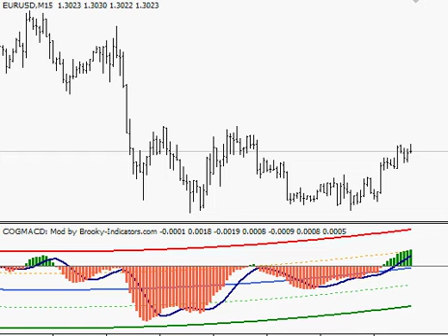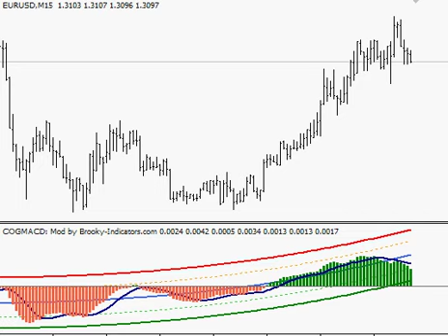Center of Gravity on MACD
Brooky-Indicators.com modification of COG indicator for MT4 but plotted onto MACD shown on Forex trading chart.